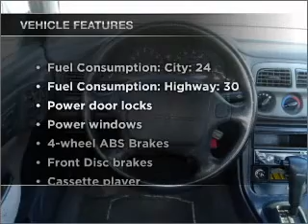1993 Subaru Impreza - Lakewood CO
Year: 1993
Make: Subaru
Model: Impreza
Trim: LS
Engine: 1.8 liter H4 16 valve
Transmission: 4-Speed Automatic
Color: Blue
Mileage: 176858
Address:
7801 W Colfax